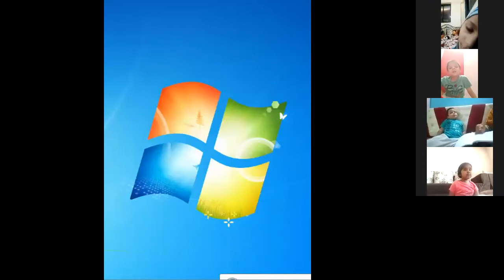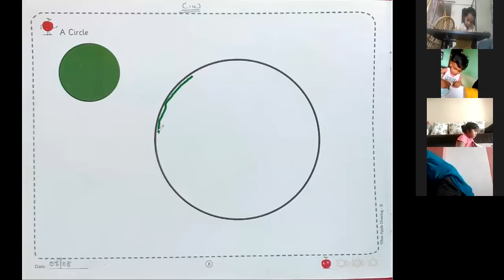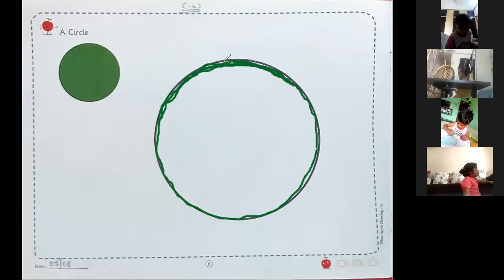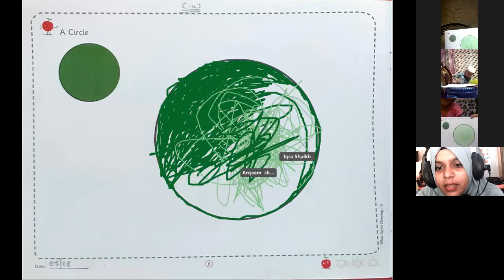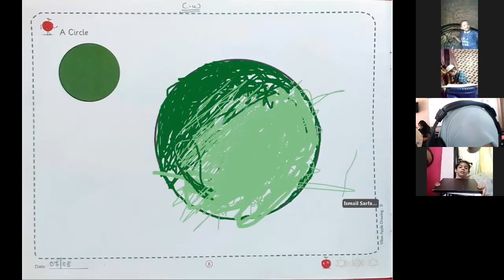JRKG MATHS WRITTEN SESSION 7TH AUG 2021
BY MS. KHAN TANZEEM ANZAR AHMED